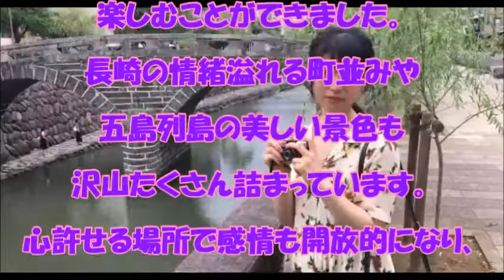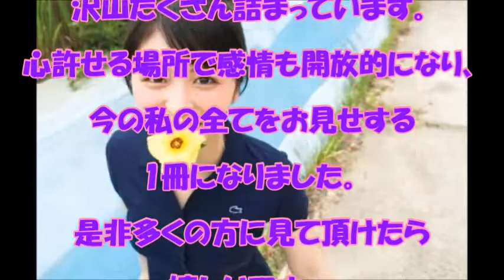欅坂46・長濱ねるが台風の目？！ Neru Nagahama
ながるの1st写真集『ここから』が台風の目となっている模様？！